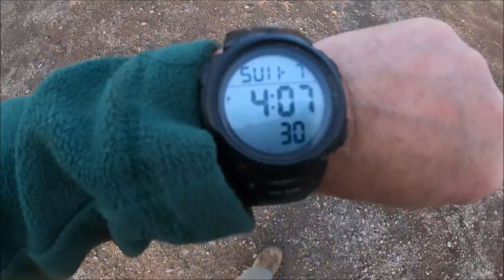I didn't intend to make a video today! 07 11 21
As you will probably guess, This video was a last minute decision to produce something, rather than nothing. The question is...
Is nothing sometimes better than something?

We are.
United Kingdom.